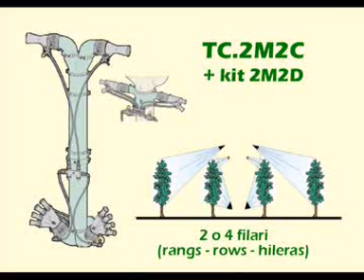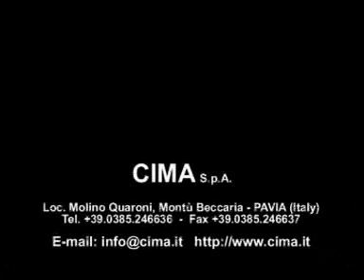TC.2M2C + kit 2M2D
CIMA SpA - Atomizzatori e impolveratori - TC.2M2C + Kit 2M2D - Dispositivi di distribuzione per atomizzatori a basso volume  -- Sprayheads for low volume sprayers - Equipements de distribution pour atomizeur pneumatiques au bas volume  - Dispositivos de distribución para pulverizador a bajo volumen - Sprüherkoepfe für Niedrigvolumen pneumatische Sprüher